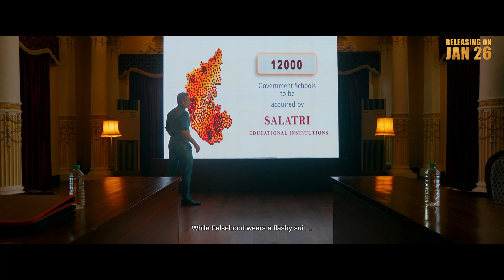Kranti Official Trailer Darshan Thoogudeepa Rachitha Ram Shylaja Nag B Suresha V Har